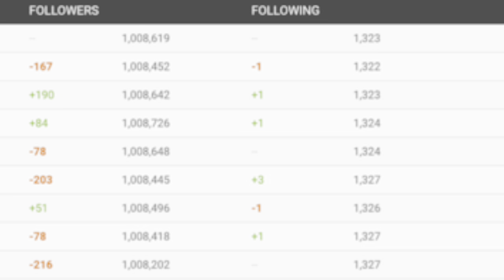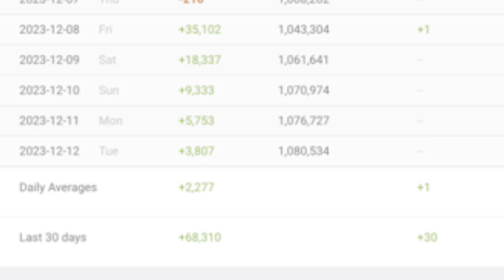SELENA GOMEZ BOYFRIEND BENNY BLANCO SHOCKING NEWS!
Selena gomez Justin Bieber Hailey Bieber Benny blanco